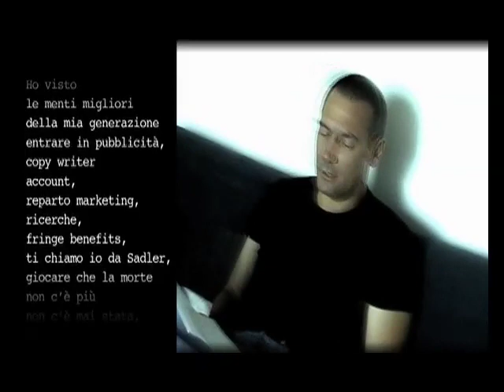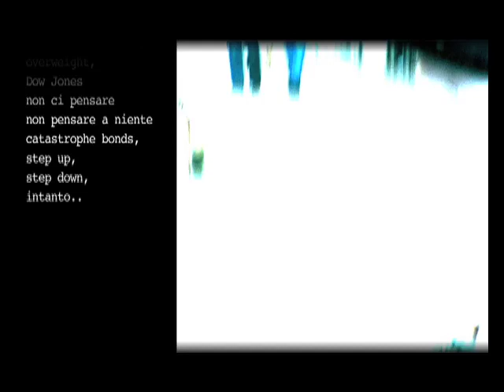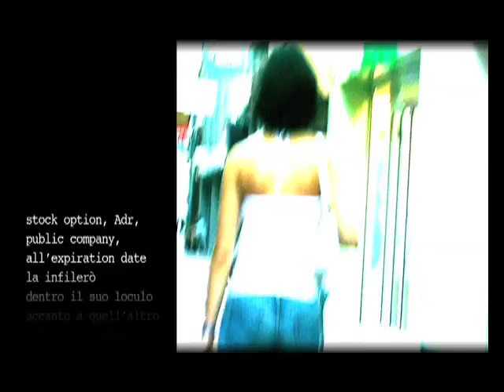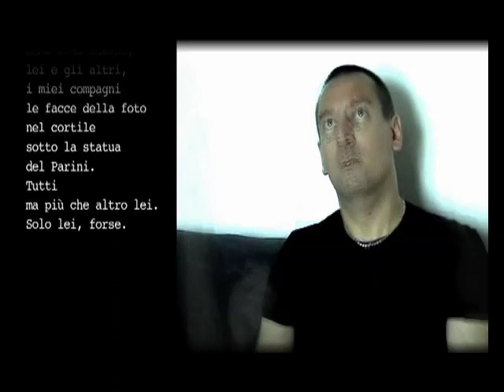"Il mondo va in frantumi, ma io oggi sono felice..."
WONDERWALL COVER. by RAUL MONTANARI. video: Sparajurijlab & Federico La Rosa